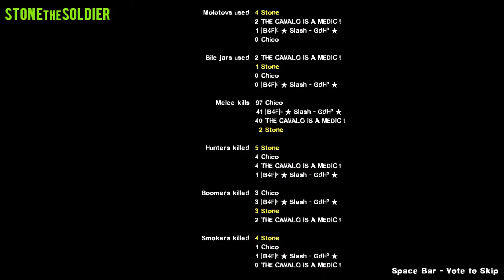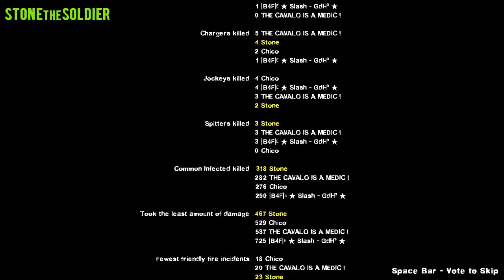left 4 dead com o tiochico pan e slesh (parte 02)